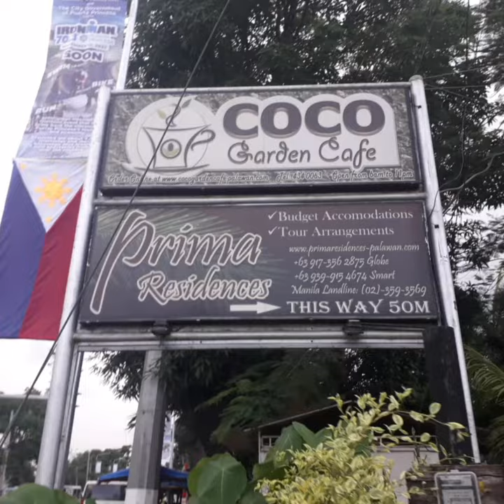BUDGET ACCOMODATION IN PUERTO PRINCESA CITY PALAWAN